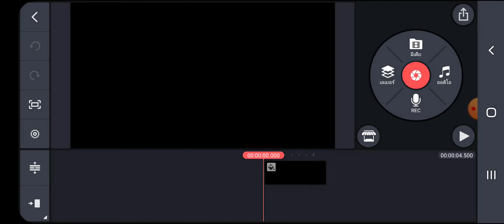วิธีแก้ปัญหา Export 60fps ไม่ได้ kinemaster (android)